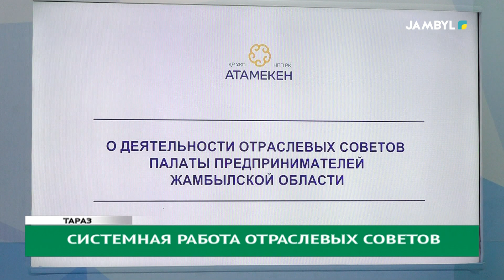Системная работа отраслевых советов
В настоящее время, при Палате предпринимателей Жамбылской области, сформированы и ведут свою работу 6 постоянно действующих отраслевых Советов по ключевым отраслям экономики региона. В их состав входит порядка 400 членов из числа субъектов предпринимательской деятельности. О работе, проводимой советами, отраслевых советов рассказали на прошедшем брифинге.